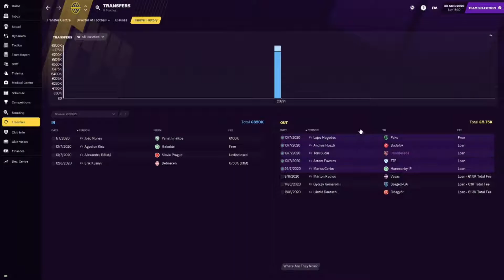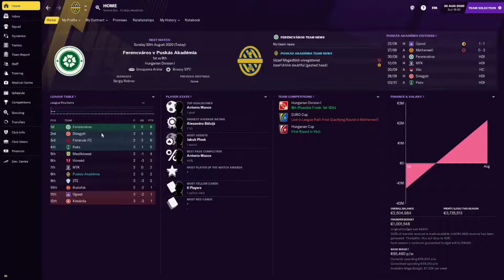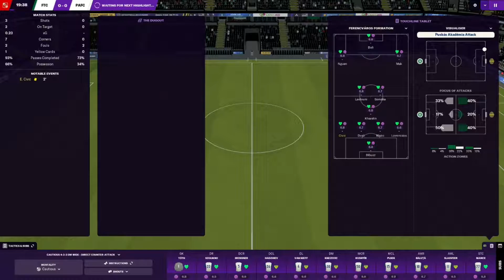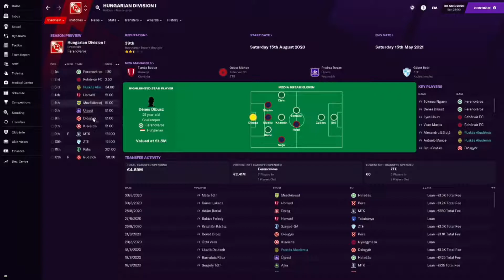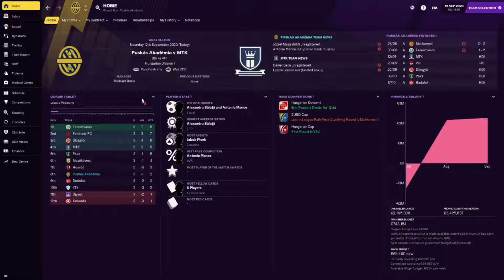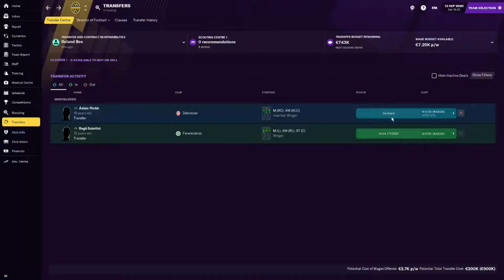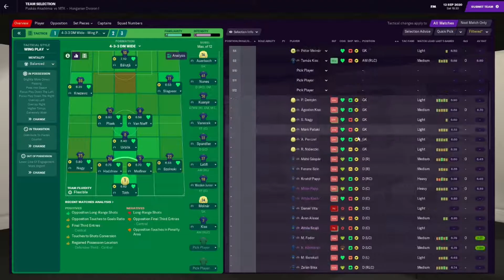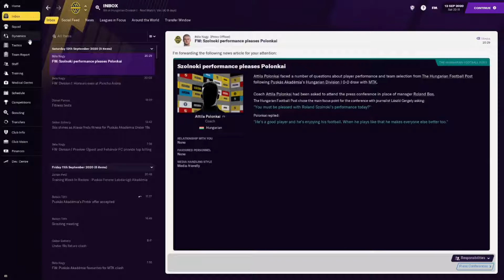FM21 I PUSKAS I EP 1 I START OF A NEW SERIES!!!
All feedback is more than welcome and much appreciated as well.

Use my sorare link for us to both get a bonus!